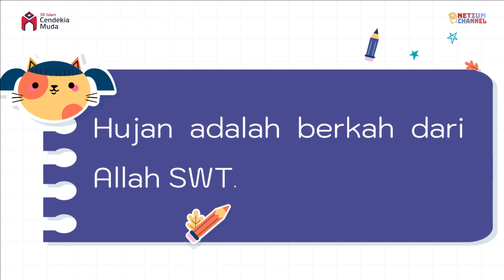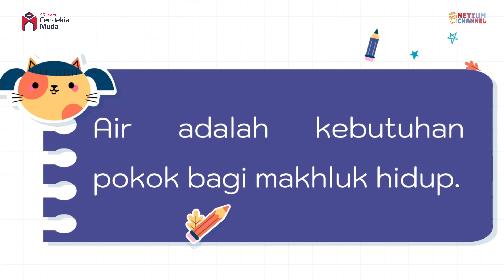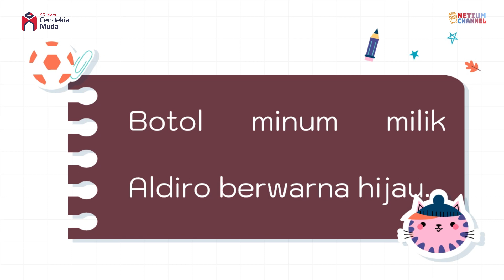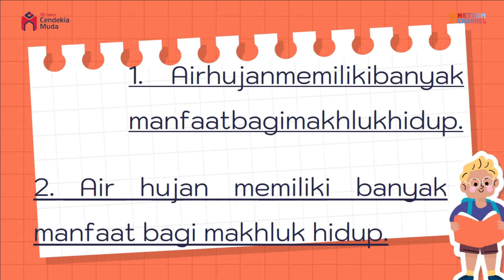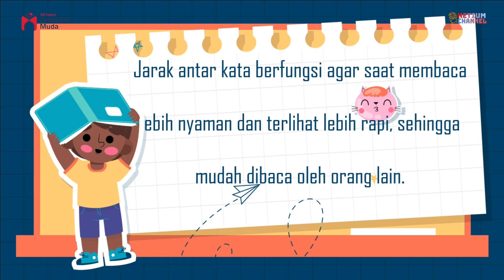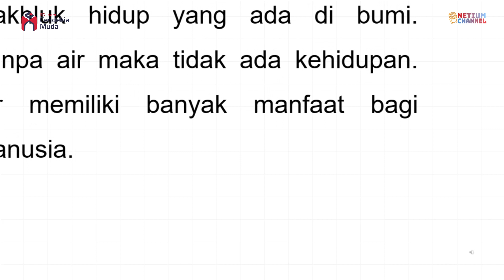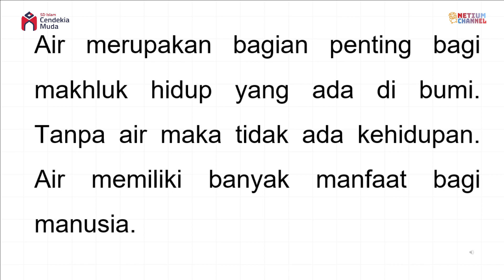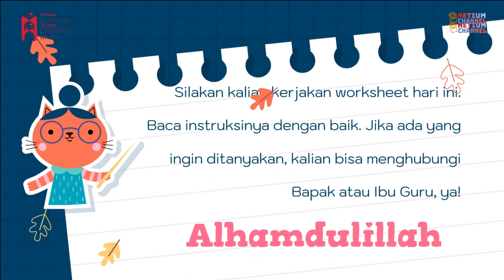Huruf Kapital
Bahasa Indonesia kelas 2